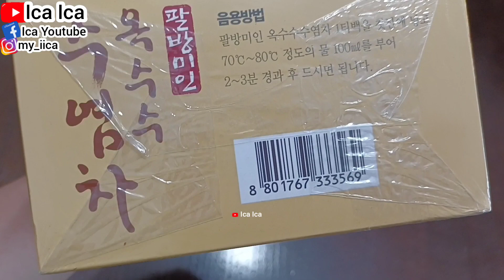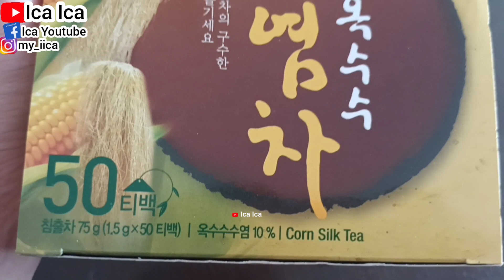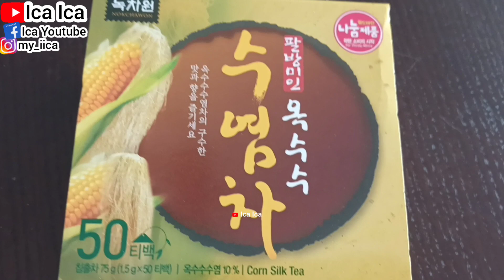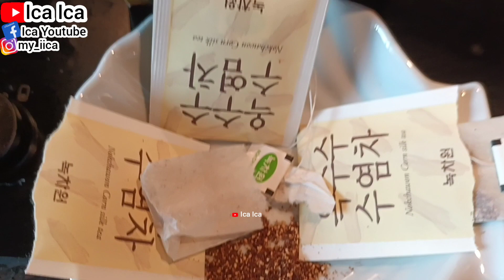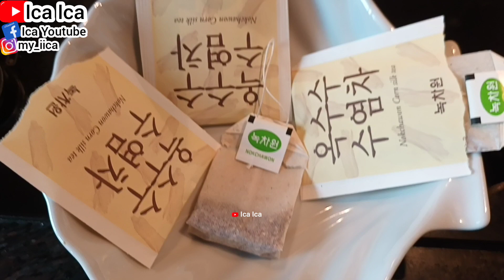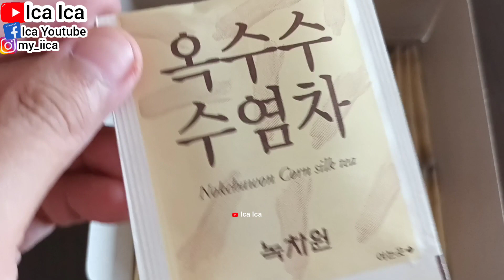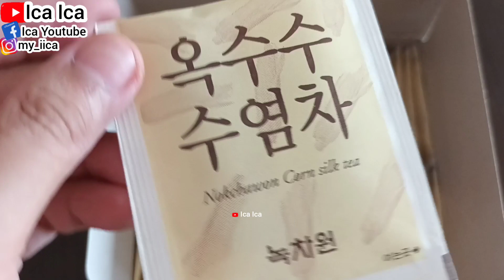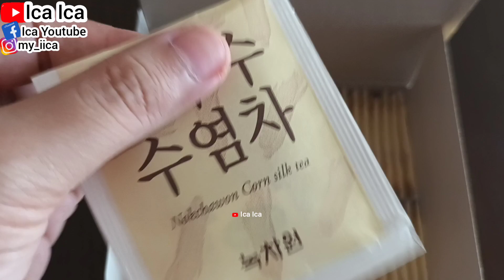🇰🇷TEH HERBAL CORN SILK TEA KOREAN🍵TEH KOREA CORN SILK